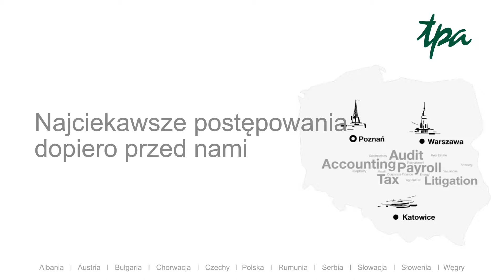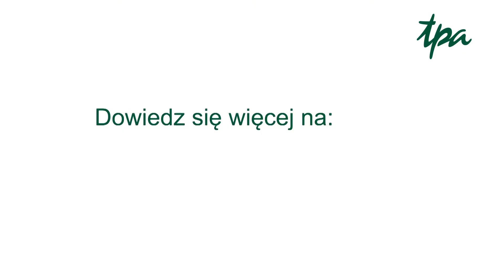Najciekawsze postępowania dopiero przed nami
Przepisy dotyczące klauzuli obejścia prawa podatkowego miały obejmować zdarzenia, które nastąpią po jej wejściu w życie. Jednak na etapie procesu legislacyjnego zmieniono ten zapis i wprowadzono zasadę, zgodnie z którą przepisy klauzulowe mogą obejmować nie tyle zdarzenia, które miały miejsce po jej wejściu w życie, ale skutki podatkowe, które wówczas wystąpią.
Wydawałoby się, że to zmiana kosmetyczna. Jednak tak nie jest. Ma ona znaczenie fundamentalne. Może być ona bowiem przykładem działania prawa wstecz. Podatnicy nie mieli bowiem możliwości przygotowania się do tych regulacji dokonując w przeszłości określonych działań.
Czynności dokonane i zakończone przed wejściem w życie regulacji o klauzuli są często nieodwracalne. Może się natomiast okazać, że skutki podatkowe z tym związane będzie trzeba wywodzić na przyszłość. Będą to najczęściej skutki niekorzystne dla podatników, mimo iż działali w granicach prawa i przy zachowaniu należytej staranności.
Z pewnością pojawią się zarzuty ze strony podatników naruszania prawa konstytucyjnego i działania prawa wstecz. Pytanie, czy zostaną uwzględnione?

Marcin Palusiński, Senior Tax Consultant, TPA Poland